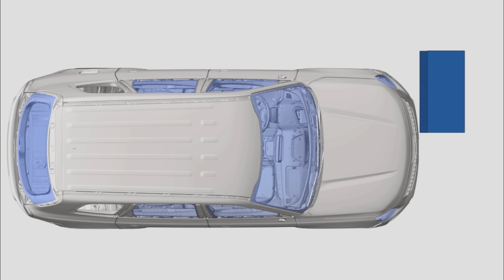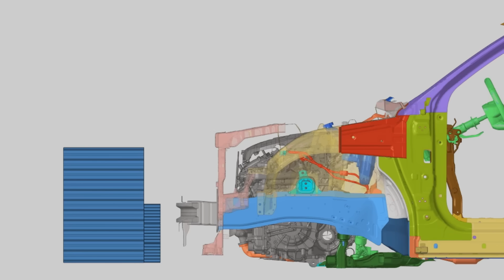자동차는 부술수록 더 안전해진다? – 안전성능시험 연구원 이야기 I 현대자동차그룹 | Story about safety performance test researchers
현대자동차그룹 2022년 6월 기준 IIHS(미국 고속도로 안전보험협회) 최고 안전한 차(TSP+, TSP) 22개 차종 선정!
글로벌 자동차그룹사 중 가장 많은 차종이 선정되기까지 그 뒤에서 땀흘린 연구원들의 이야기를 담았습니다.
전 세계 어디에서도 가장 안전한 차를 개발하기 위한 우리의 끝없는 도전은 계속됩니다.

A total 22 models of Hyundai Motor Group were chosen as the safest vehicles (TSP+, TSP) by the Insurance Institute for Highway Safety (IIHS) as of June 2022!
Let’s hear the stories of researchers who worked hard to enable the selection of the greatest number of models from among global automotive groups.
We continue to take on challenges to develop the safest vehicles in the world.

00:00 인트로 Intro
00:17 IIHS(미국 고속도로 안전보험협회) 충돌 테스트 IIHS crash test
00:38 글로벌 자동차그룹사 종합 1위 Overall 1st place among global automotive groups
01:11 충돌안전성 평가 절차 Crash safety test process
01:34 가장 가혹한 스몰 오버랩 테스트 The toughest small overlap test
01:57 충돌안전성 평가 기준 Crash safety test criteria
02:38 실차 충돌 테스트 리뷰 Actual vehicle crash test review
03:09 안전성 확보를 위한 최적화 Optimization to secure safety
03:41 협업을 통한 앞선 대응 Advanced response through collaboration
04:01 끝없는 도전에 임하는 각오 Resolution while continually taking on challenges
04:19 아웃트로 Outro